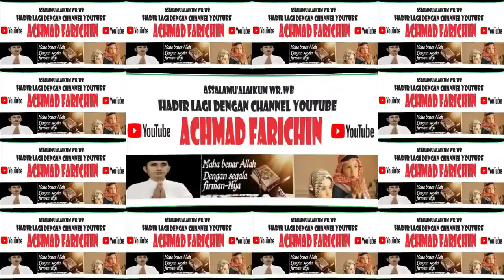ADZAN KEDUA SHOLAT JUM'AT // MASJID RAYA DARUSSALAM PALANGKA RAYA // 08 DESEMBER 2023